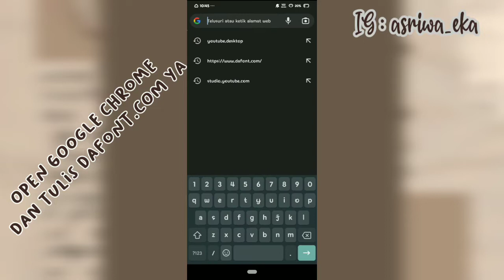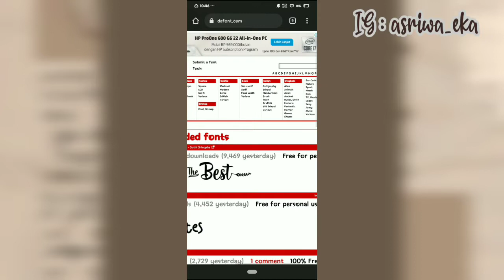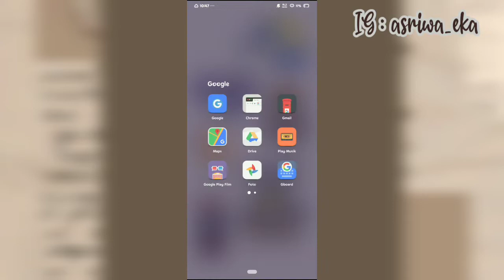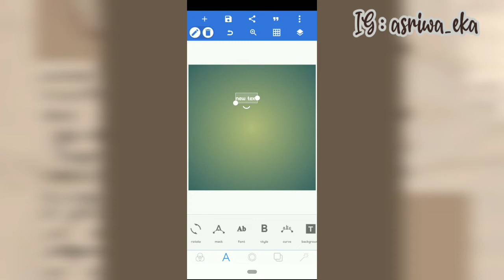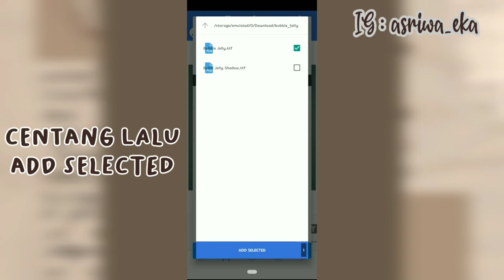Cara menambah aesthetic fonts ke apk PixelLab with " dafont.com " ll work !!!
Hello
kalu ini aku bakalan berbagi tutorial ke kalian gimana sih caranya nambahin "fonts" yang gampang .. tetep stay tune dan jangan di skip skip ..biiar nga gagal faham ..okey 😍

        -picsart
        -inshot
        -pixelLab

 🥑device 🥑
      vivo y11
   Tripod 26cm

Thankyou for watching ,,, aku semangat bikin video karna support dari kalian semua ...❤️
                                    🥑tag🥑